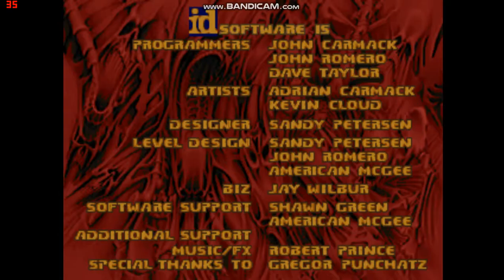Final Doom: The Plutonia Experiment - Map01 - Congo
Here is Congo for Final Doom: The Plutonia Experiment.